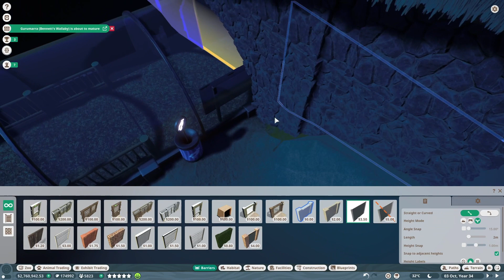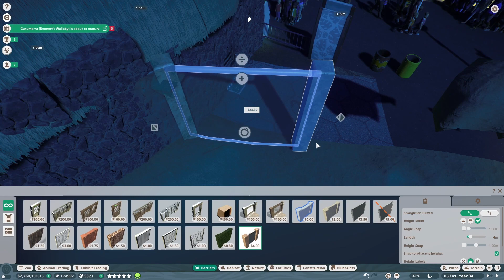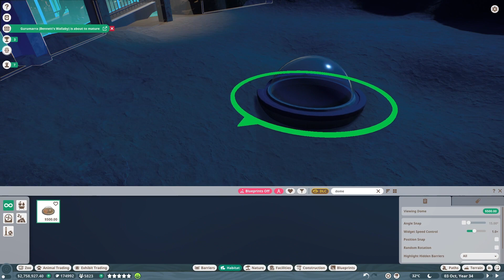🐧🌏Little Penguin habitat | #19 Aoraki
Little Penguin (Eudyptula minor) habitat in HunZoo Aoraki.
Planet Zoo franchise | Little Penguin | Blue Penguin | Penguin | Speedbuild | Gameplay

Planet Zoo | Little Penguin | Blue Penguin | Penguin | HunZoo | Aoraki